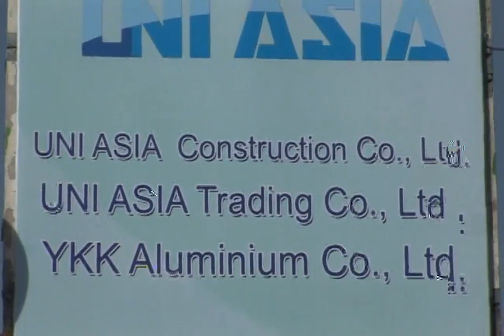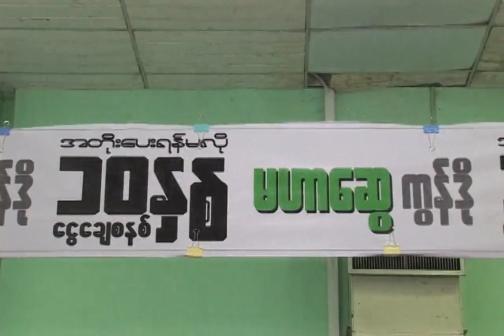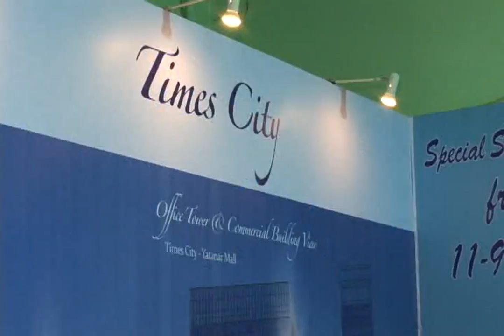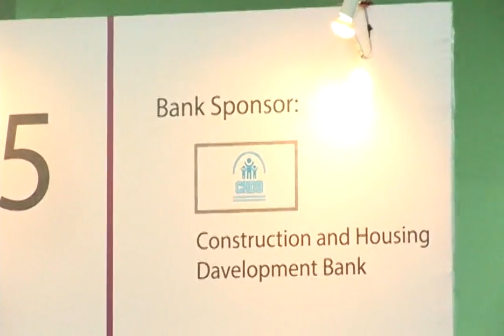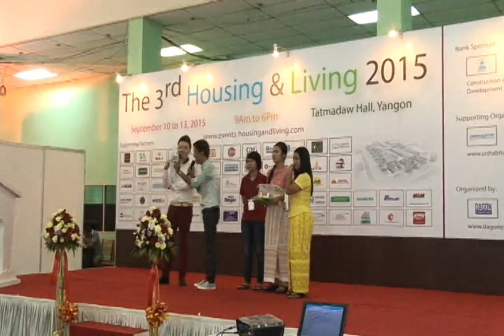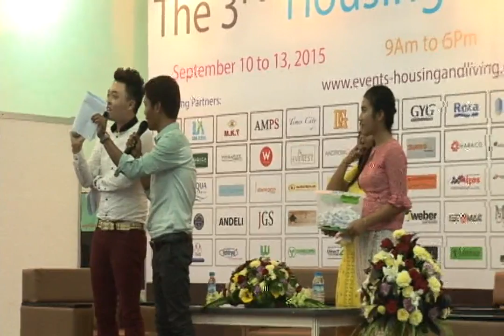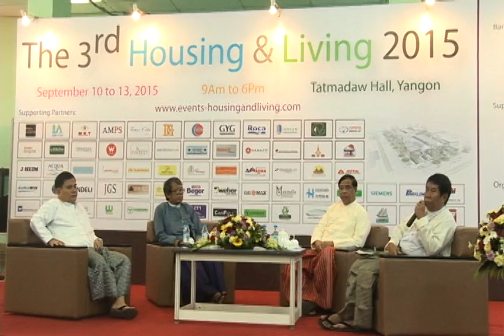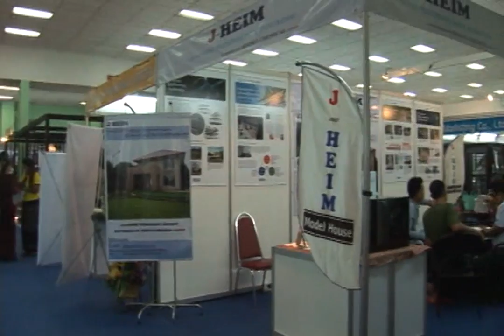The 3rd Housing & Living 2015 - 01